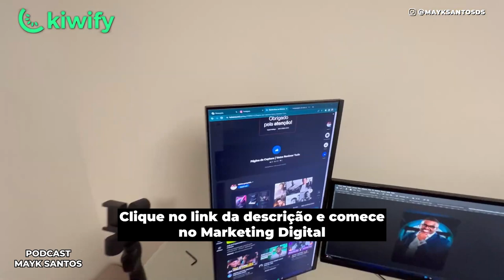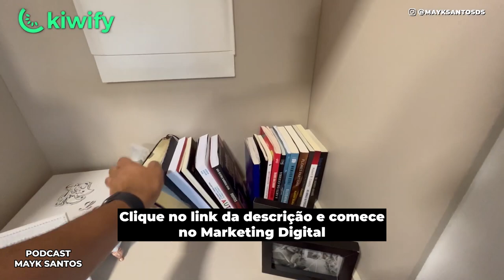COMO É A CASA DE UM MILIONÁRIO!? | Léo Rocha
✅ ➤ Participe do maior e melhor evento de Marketing Digital do Brasil.

✅ ➤ Faça seu cadastro na KIWIFY para ter benefícios exclusivos
➤ Transforme o seu conhecimento em um curso online e crie um negócio na internet.